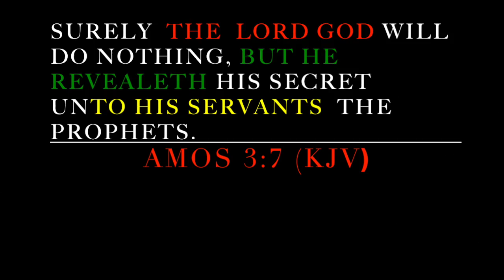Wyatt's Wonders films presents Prophetess Pamela Brinkley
4 Then the word of the Lord came unto me, saying,
5 Before I formed thee in the belly I knew thee; and before thou camest forth out of the womb I sanctified thee, and I ordained thee a prophet unto the nations.   (Jeremiah 1: 4 - 5 KJV)